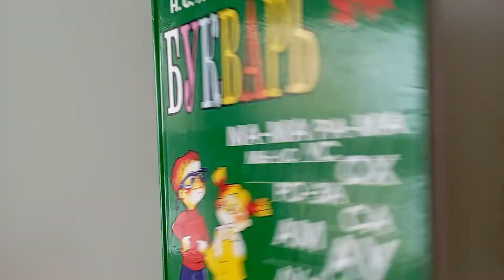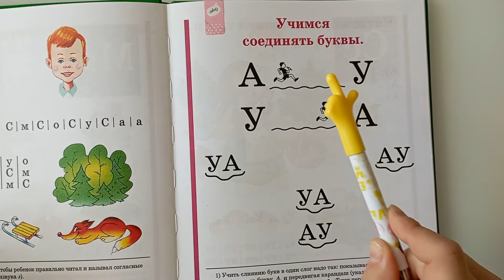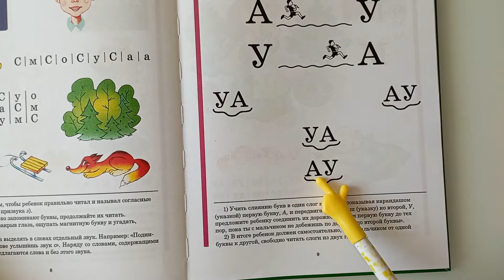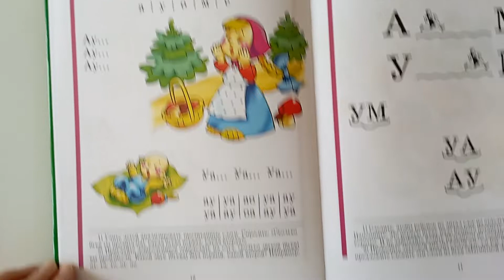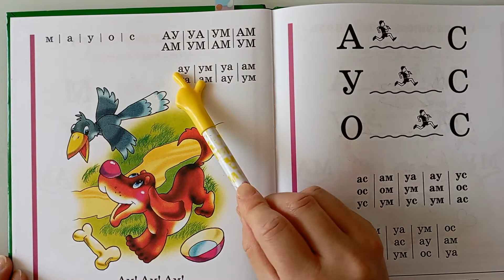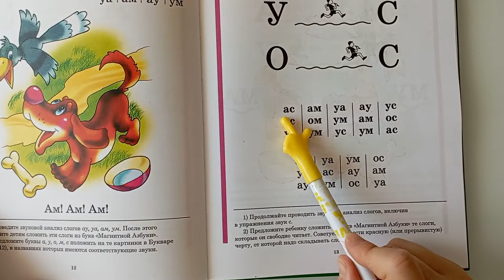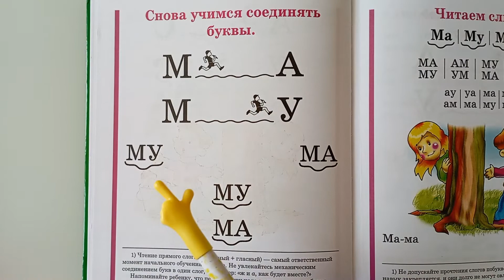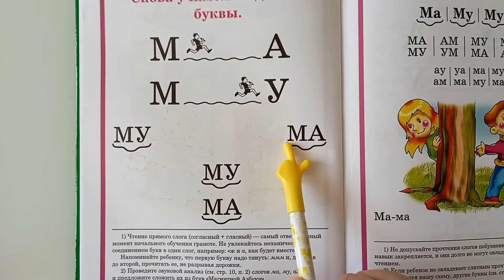Rus dili. Букварь. 6dərs. səh. 9.10.11.12.13.14